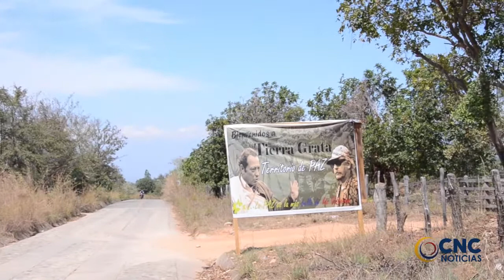ESPACIO TERRITORIALE DE CAPACITACIÓN Y REINCORPORACIÓN DE SAN JOSÉ DE ORIENTE SEGUIRÁ OPERANDO